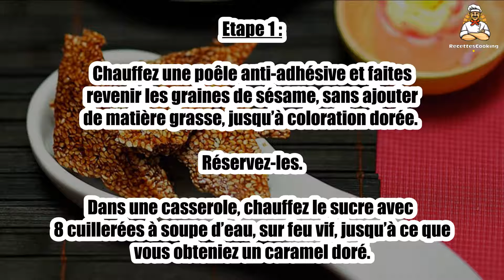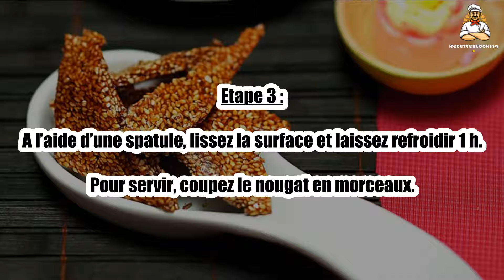Recette : Le nougat chinois de Fred Chesneau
Bonjour à tous, aujourd’hui recettescooking.com vous présente la recette suivante : Le nougat chinois de Fred Chesneau

TEMPS TOTAL : 15 min
Préparation : 5 min
Cuisson : 10 min

Ingrédients :

80 g Graines de sésame blanc
100 g Sucre semoule

Etape 1 : Chauffez une poêle anti-adhésive et faites revenir les graines de sésame, sans ajouter de matière grasse, jusqu’à coloration dorée. Réservez-les.

Dans une casserole, chauffez le sucre avec 8 cuillerées à soupe d’eau, sur feu vif, jusqu’à ce que vous obteniez un caramel doré.

Etape 2 : Ajoutez les graines de sésame. Stoppez le feu et mélangez.

Versez le mélange sur une plaque anti-adhésive ou une feuille de papier sulfurisé.

Etape 3 : A l’aide d’une spatule, lissez la surface et laissez refroidir 1 h.

Pour servir, coupez le nougat en morceaux.

Etape 4 : Le petit plus :

Veillez à ne pas trop torréfier les graines de sésame, sinon elles prennent un goût d’ail !